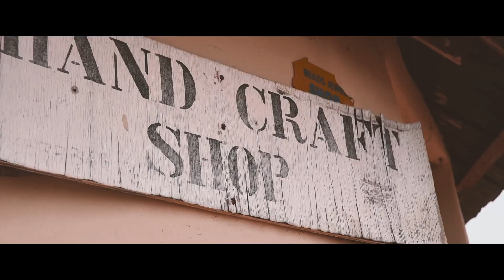NIGERIA 2018 // EXPLORING JOS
A couple months ago one of our crew members went to Nigeria and made an awesome video.